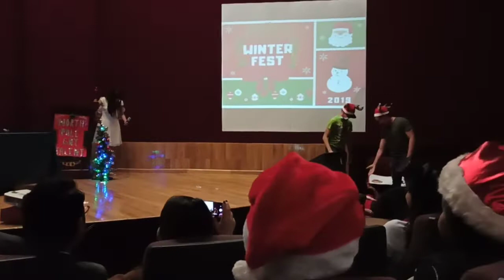Winter festival VS15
On December 14, a final project was presented at the Mochis Sinaloa National Polytectine Institute.
This video is a sample of what was experienced in the final project causing laughter and breaking the ice before the jury and the public.